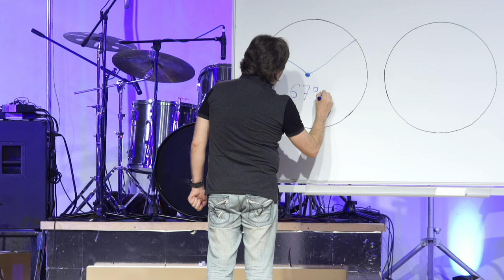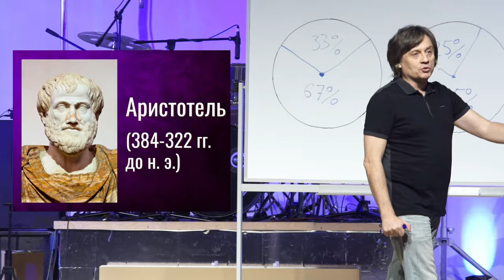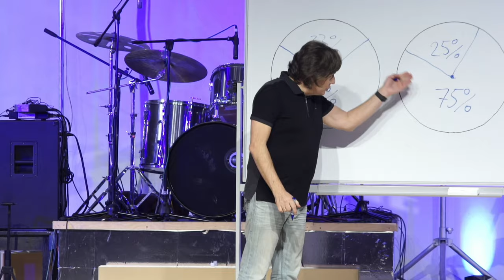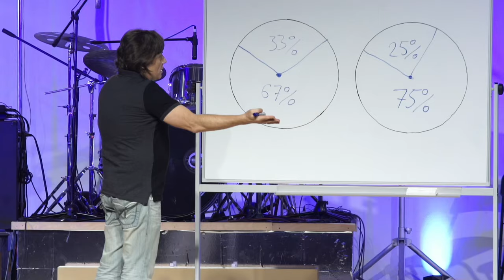Виктор Судаков | В мире слепцов: почему мы игнорируем правду? | Фрагмент проповеди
🔍 Недавно был проведен уникальный эксперимент с участием психиатров и психологов. В рамках этого проекта было выполнено около 90 исследований с участием более 8000 человек. Руководитель проекта, Долорес Альбаррасин, заявила: “Мы хотели выяснить: до какой степени люди готовы доискиваться до правды, или им просто удобно жить в своих представлениях?”

Это исследование находит отражение в словах Иисуса Христа из нагорной проповеди: “Блаженны алчущие и жаждущие правды” — важно не просто знать правду, но искать её.

Каковы же были результаты этого эксперимента? До какой степени мы готовы к поискам правды и выполнению Божьей воли?

📹 Откройте для себя ответы на эти и другие вопросы в фрагменте проповеди пастора Виктора Судакова “Ненужная правда”. Хотите узнать больше? Смотрите полное видео по ссылке

🏰 Адрес нашей церкви: Россия, город Екатеринбург, улица Шейнкмана, 7, 620014